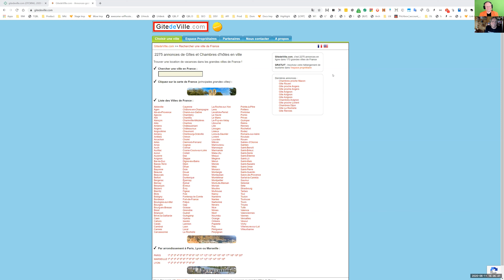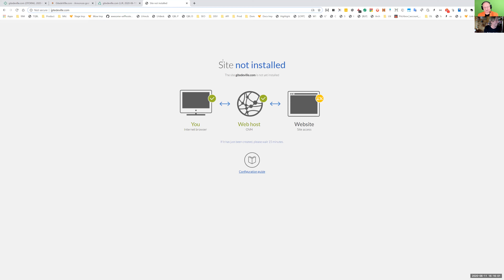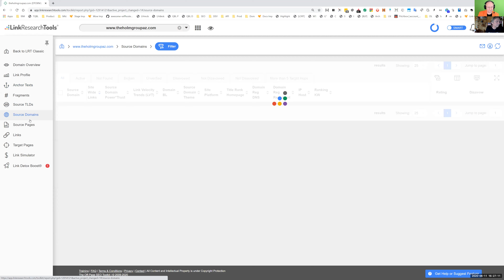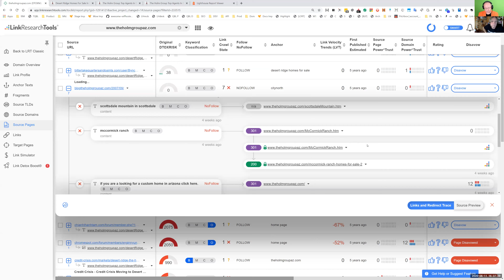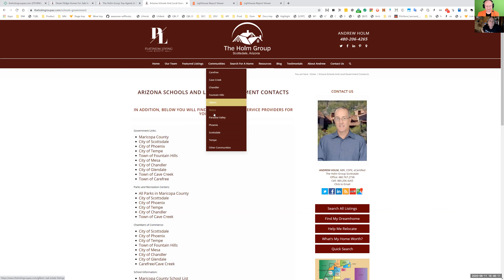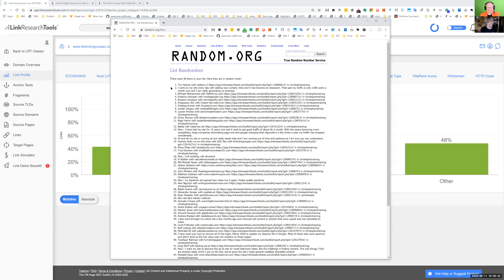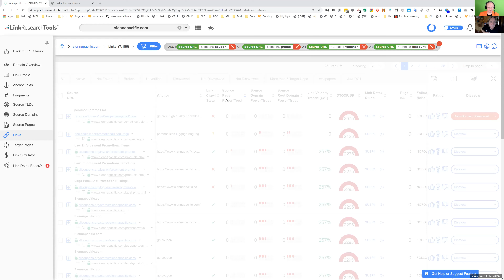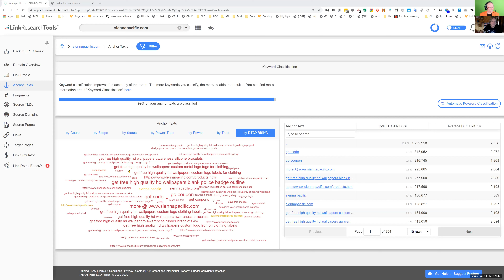LRT Live SEO Clinic with Rick Lomas - June 11 2020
Rick Lomas and Christoph C. Cemper audit three new websites to find problems for off page and onpage SEO.

Lots of link problems found, as those are often topics pushed back due to their complexity.

In these site clinics we do

* Link & SEO analysis of your website
* Spotting structural problems in your site, links
* Spotting technical SEO issues
* Spotting negative SEO issues
* Potentials for disavows and undisavows
* Identify the most important problems
* Explanation of the problems and options for action
* Learning effect for all participants
* have fun

We analyze the following websites and give you some tips on how they can be improved.

There were a lot for submissions that we will cover in a future site clinic to be announced.